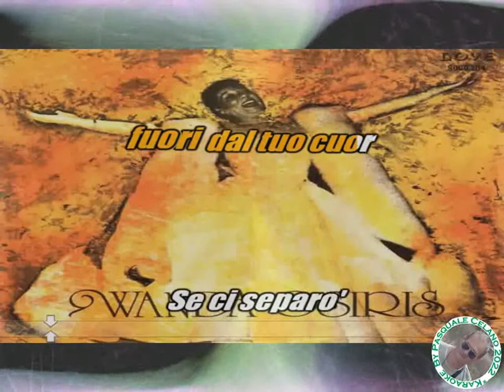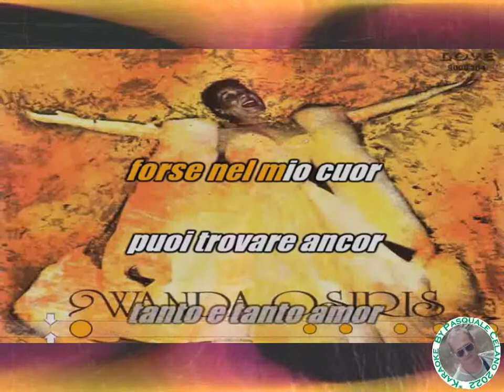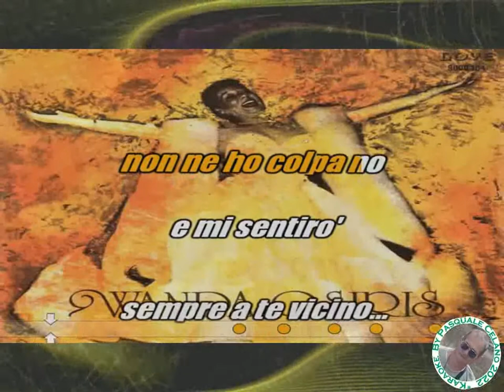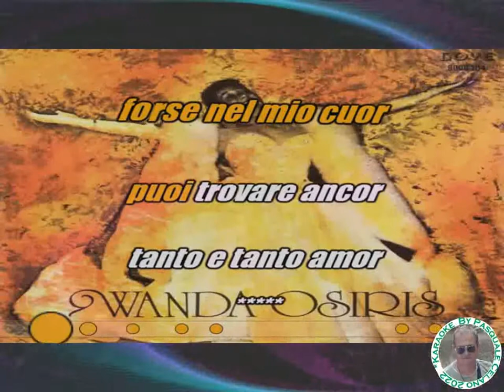Wanda Osiris Non dimenticar KARAOKE FAIR USE